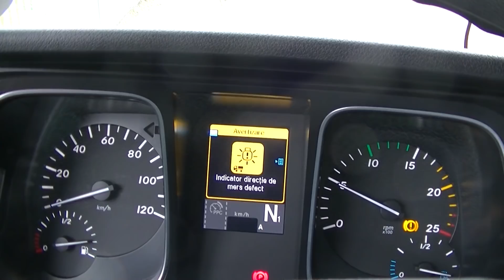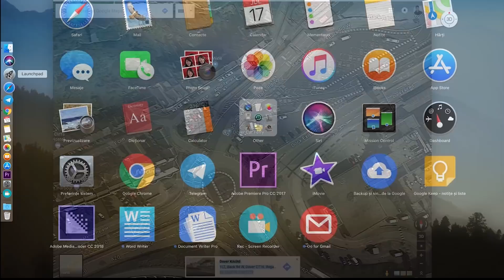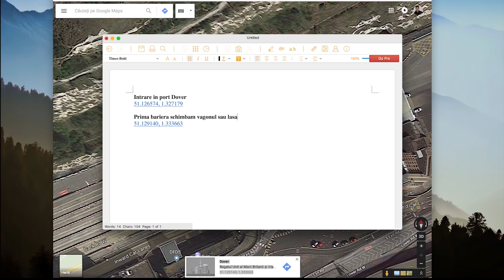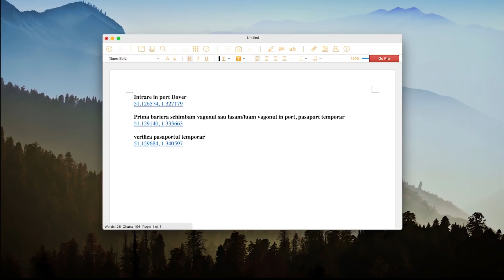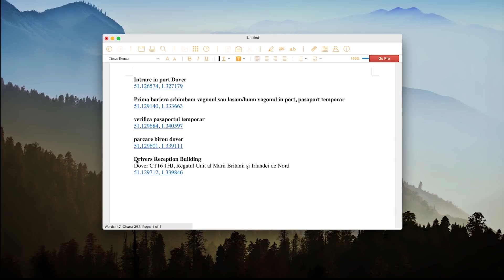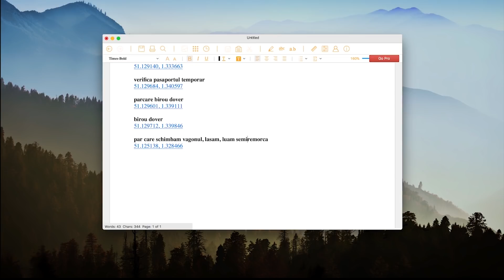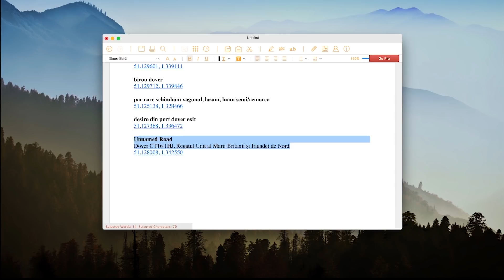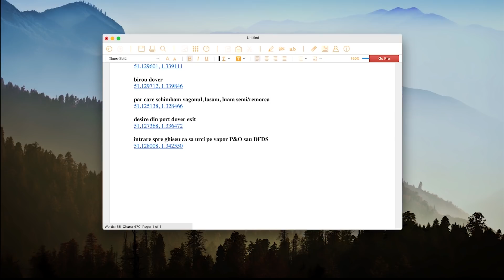În portul Dover Ferry: Cum încarcă șoferii de tir semiremorca pe vapor?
În acest clip video, vom discuta despre cum se face schimbul de semiremorci și cum se încarcă acestea pe vapor în portul Dover Ferry din Marea Britanie. Vom oferi sfaturi utile pentru șoferii de tir începători cu privire la procedurile de schimb și încărcare, cum să evitați întârzierile și să ajungeți la destinație în timp util.

Schimbul de semiremorci: Ghid pentru șoferii de tir începători
Cum se face schimbul de semiremorci? Sfaturi utile pentru șoferii de tir

Verificați canalul RO TIR EUROPA pe Zello.

Verificați canalul SOFER PRO pe Zello.

Contactați-ne prin e-mail sau lăsați-vă mesajele și cântecul dvs. va fi eliminat imediat sau voi efectua o plată pentru cântecul dvs.